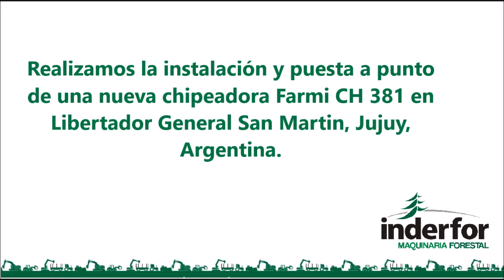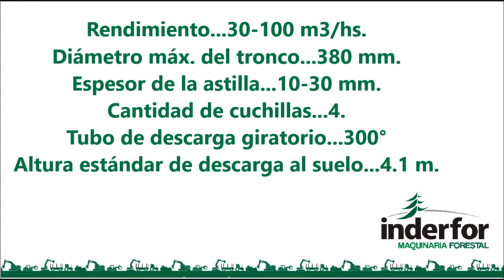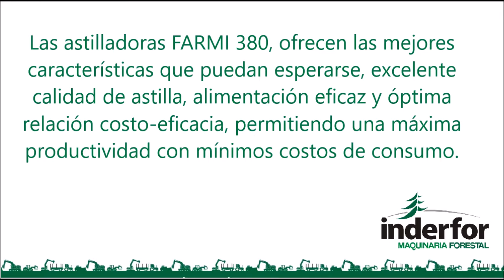Nueva chipeadora FARMI CH 381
En el presente mes de Junio, inauguramos una nueva chipeadora estacionaria FARMI CH 381 en Libertador San Martín, Jujuy, Argentina. Las astilladoras FARMI serie 380, ofrecen las mejores características que puedan esperarse. Las astillas homogéneas y sin polvo, son perfectas para el uso en plantas de cogeneración y como combustible para el calor generado con biomasa y plantas energéticas.

Una unidad de alimentación de gran rendimiento con rodillos (FARMI 380 HF) o con un alimentador con cinta trasportadora de acero (FARMI 380 HFC) y con control automatizado de la alimentación, garantiza un nivel de producción excepcional.
Por otro lado, la combinación de astilladora y grúa, con un rendimiento de 5.000 a 40.000 m3/año, es una alternativa rentable de producción de astilla para contratistas. Con una potencia de accionamiento del tractor de aproximadamente 180 HP, puede lograrse un rendimiento óptimo de unos 2 m3/min, con un consumo de combustible inferior a 0.4 L/m3.

Las chipeadoras FARMI 380 HF y HFC están equipadas en serie con su propio sistema hidráulico, que acciona tanto la unidad de alimentación, como el brazo basculante estándar del rodillo de alimentación superior, y controla el tubo de descarga. No obstante, el sistema hidráulico del tractor sirve para replegar el tubo a su posición de trasporte y para abrir la cámara superior.
Si desea más información sobre nuestros equipos, no dude en consultarnos por este medio, o telefónicamente al 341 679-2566 / 8016, o vía mail